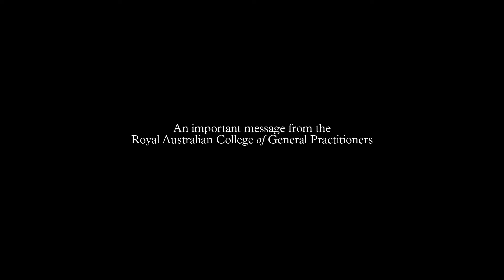RACGP Medicare patient rebate freeze television campaign (patient)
The Federal Government has extended the freeze on patient Medicare rebates to 2020, meaning patients will pay more to see their GP.

The RACGP campaign makes the point clear that patient’s health and general practice are priorities.

This attack on Medicare funding has the potential to lead to significantly worse health outcomes for Australians, because it means those who can least afford it will delay seeing their GP. The freeze threatens the viability and sustainability of quality general practice and is bad for the health of Australians.

Display the 'You've been targeted' campaign materials in your practice today, and talk to your patients so they understand the true impact the freeze will have.